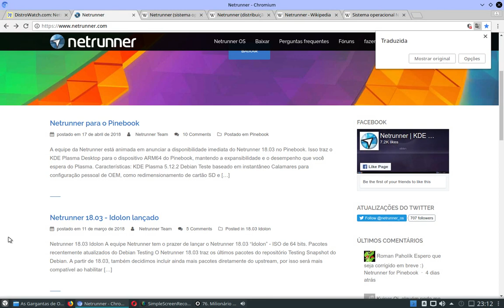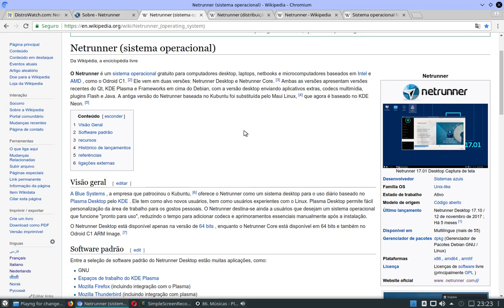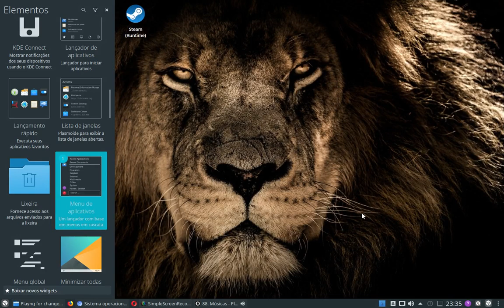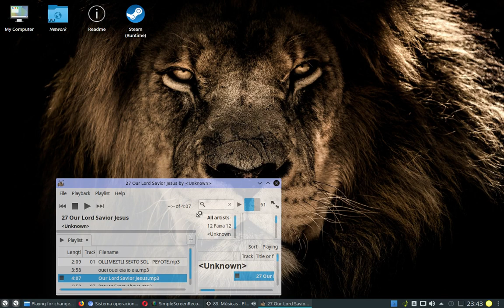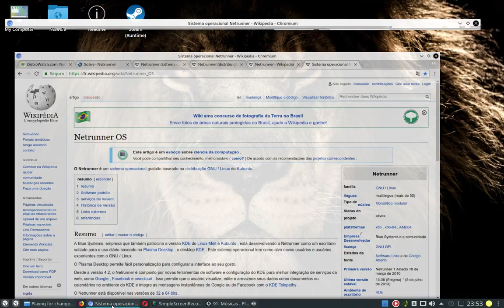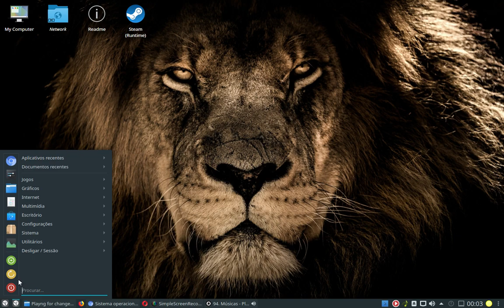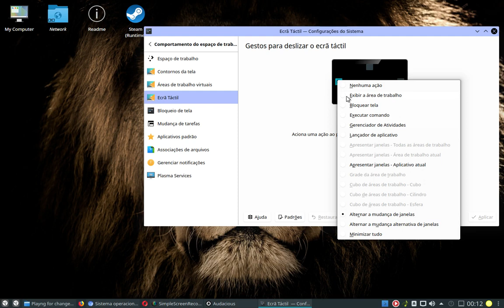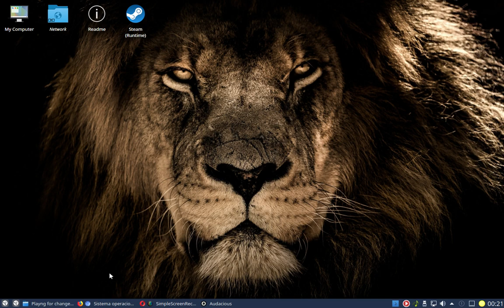Linux Netrunner Rolling 2018.01 baseado em Arch/Manjaro - pt br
Conhecendo um pouco sobre o Netrunner 2018.01, que é baseado no sistema Arch e Manjaro Linux. Arquitetura 64 bit.